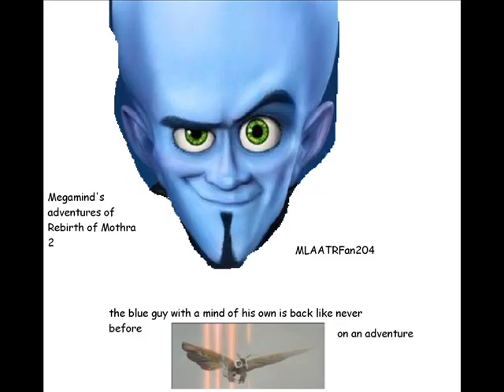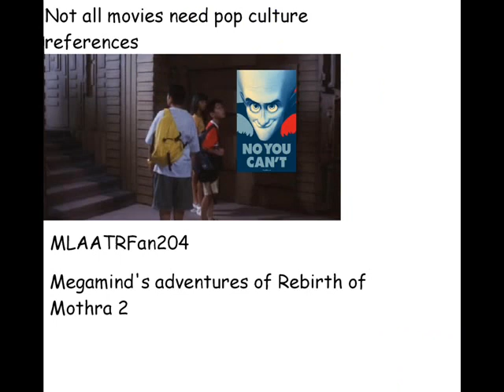Megamind's adventures of Rebirth of Mothra 2 photo gallery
Here is a little photo gallery I made for Megamind's adventures of Rebirth of Mothra 2 which includes concept art,storyboards,and promotional material enjoy